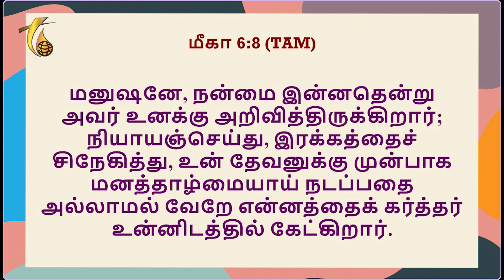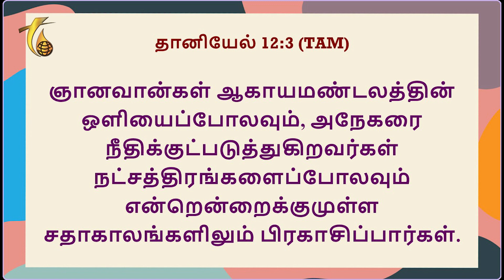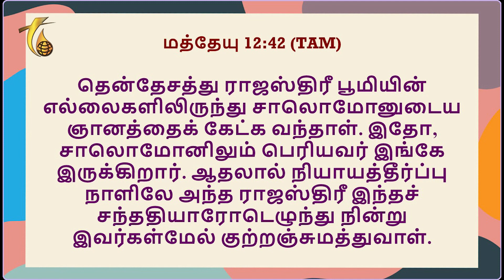நியாயத்தீர்ப்புக்கு ஆயத்தப்படுவோம் | Rev. R. Paul Moses | Pas. Preetha Moses | 19.03.2024